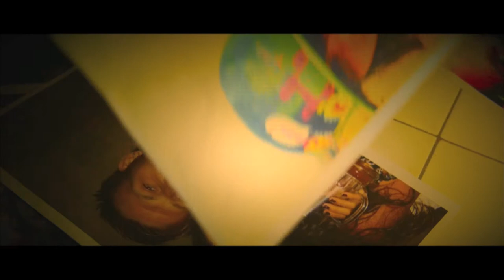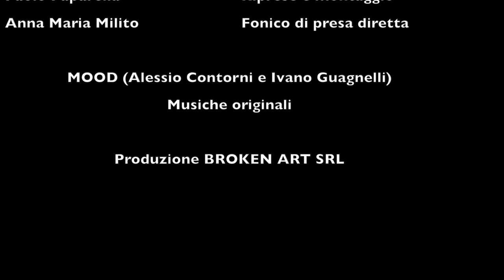Fattori di Rischio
Camilla ed Ernesto stanno provando a suicidarsi ...nello stesso momento. E non lo sanno. Così come non sanno di vivere nello stesso condominio. Prima di appendere il cappio da cui penzolerà tra poco, Ernesto fa un'ultima disperata telefonata alla sua ex, ma sbaglia a digitare l'ultima cifra del numero. Finisce per parlare con Camilla e questo "errore" cambierà per sempre le vite dei due suicidi.